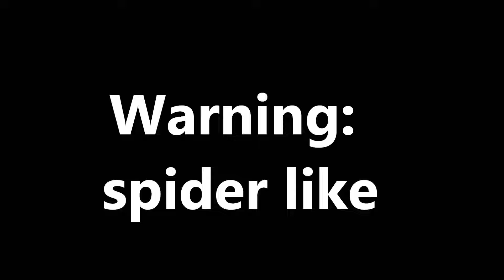Footed Fern art